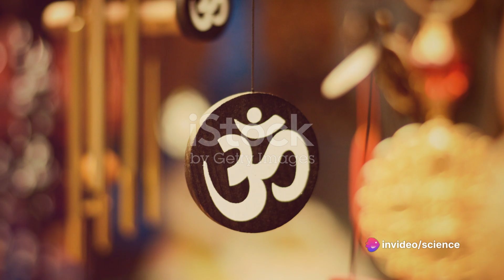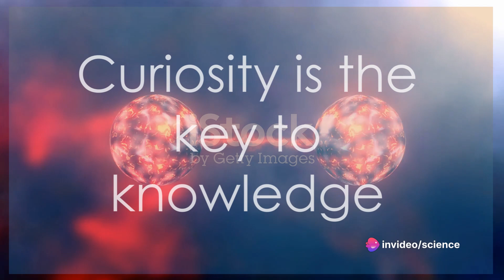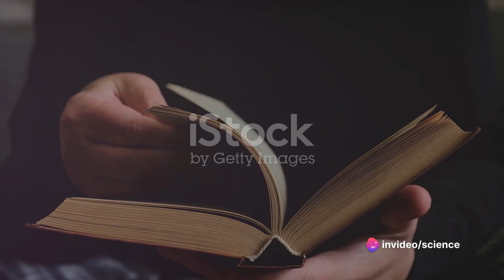Why MAA KALI Stands On SIVA 🤔? Scientific Perspective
Hello All,

This channel is to find the intersection between science and spirituality.
Here we will try to cover the basic topics of Science and how we can correlate it with our physical and mystical world.

So, together, let's embark on this enlightening voyage, where we'll explore the harmony and synergy between spirituality and science, and perhaps, along the way, uncover deeper insights into ourselves and the world around us.
Let us all have fun learning and growing to make our world a better place to live in.